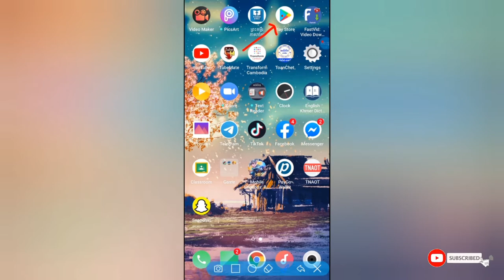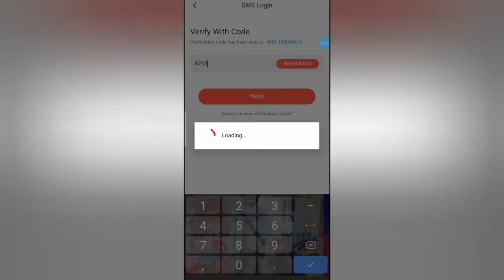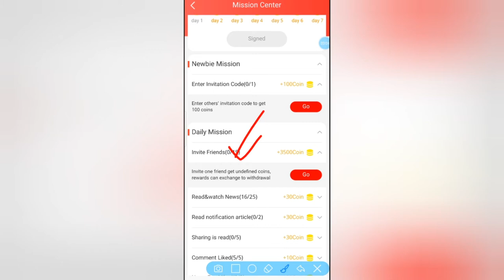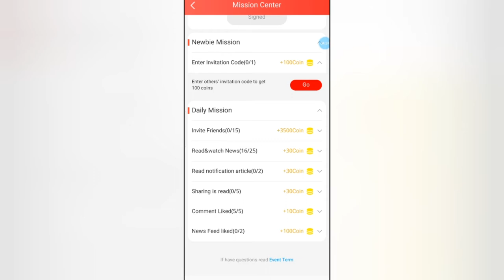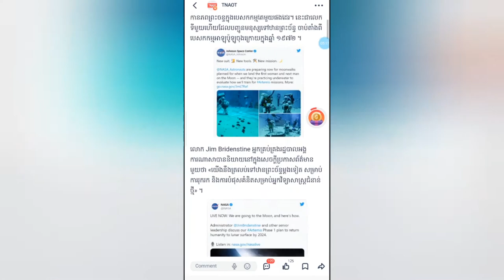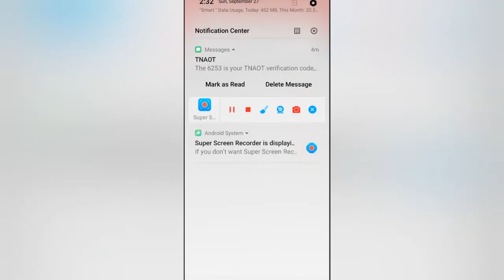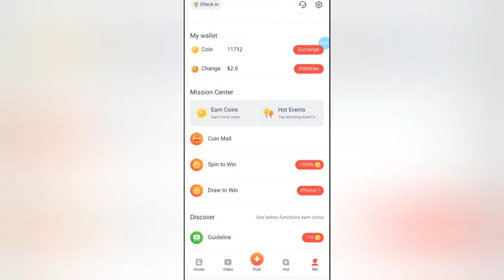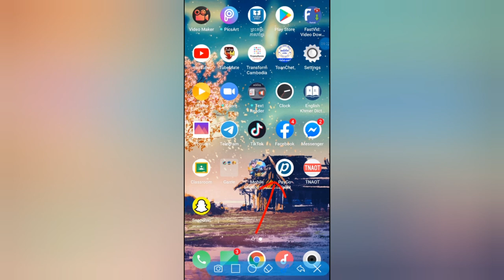របៀបរកលុយតាម App Khmer New Update | Daily business at home with phone | Tnaot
Invite code or ID :75228815